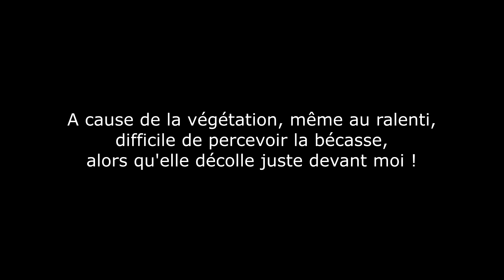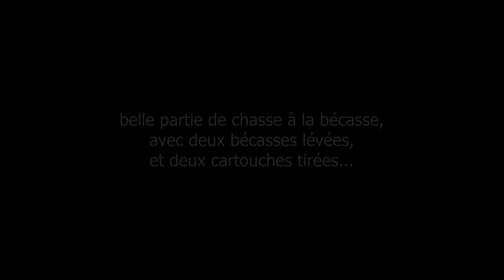2 bécasses coup sur coup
Chasse à la bécasse avec deux bécasses prélevées coup sur coup et filmées avec la caméra embarquée Drift HD Ghost au format HD 1080p (1 920 × 1080).